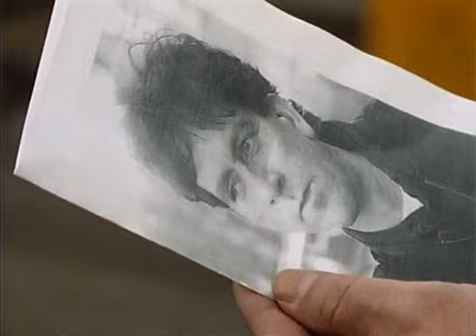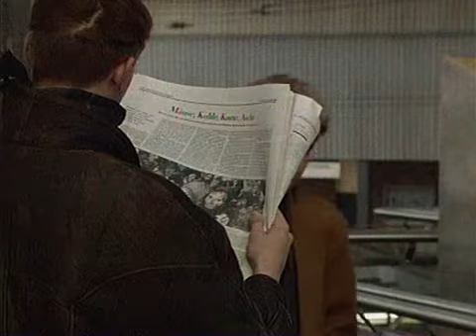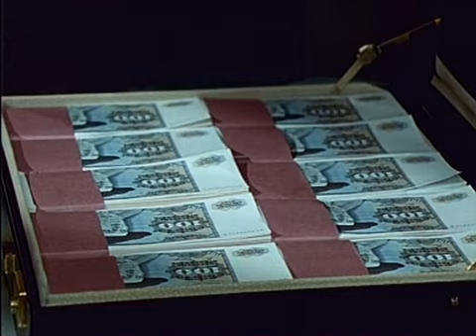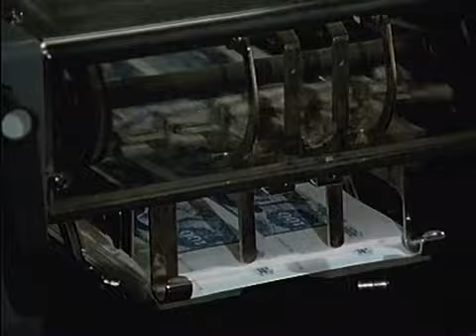Derrick Staffel 13, Folge 7 : Höllensturz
Der Rentner Mallina wird erschossen aufgefunden. Derrick erfährt, dass Mallina in eine Affäre verstrickt war, aus der er aussteigen wollte. Der Oberinspektor vermutet sogar, dass Mallina getötet wurde, weil er mit der Polizei sprechen wollte.